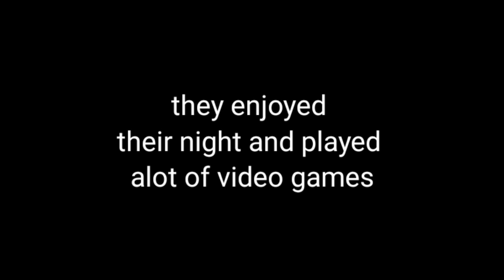long LOVE distance~ // Future bakudeku au // moved deku? // mini Movie 🎬